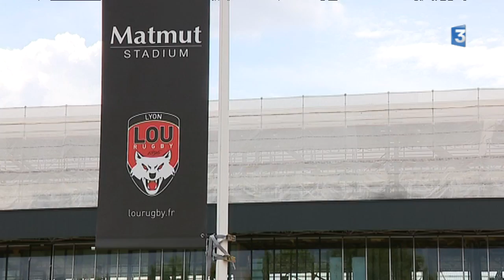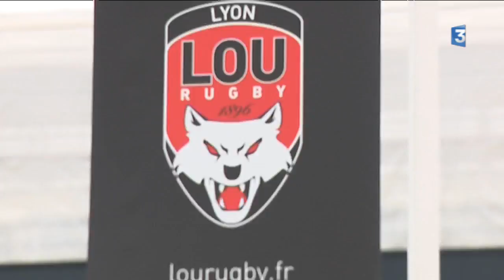Lyon : Le Matmut stadium achève sa mue à Gerland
Le stade de Gerland poursuit sa métamorphose. Rebaptisé "Matmut stadium" et aujourd'hui dévolu au club du LOU  rugby, il est actuellement l'objet de travaux importants qui vont réduire sa capacité mais aussi améliorer l'accueil et la vision des spectateurs. Il pourra aussi accueillir d'autres événements grand public.
Les anciennes tribunes disparaissent pour laisser la place à des loges plus grandes, les gradins sont rabaissés pour permettre au public d'être plus près du jeu et la capacité est réduite de 6000  places. C'est Albert Constantin, l'architecte qui avait reconfiguré le stade pour la Coupe du monde qui supervise ce nouvel aménagement : "Moi ce qui m'intéressait, dit -il, c'est de retrouver du sens et pas seulement de résoudre des problèmes fonctionnels".  Il l'a donc concu pour en faire un lieu de vie et de fête.

Retrouvez-nous sur :
Notre site web